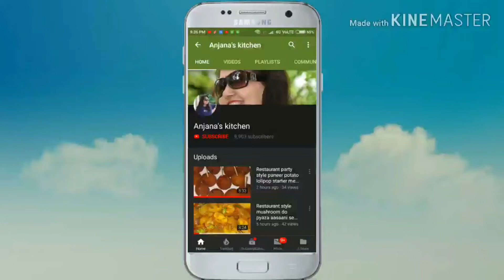Garmi ke dino ke healthy and tasty vegetable sandwich banaye in just 10 minutes.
Aaj meh aapko garmi ke dino meh healthy and tasty vegetable sandwhich batane jaa rhi hu jo bahut jaldi bn jaati h.
Ingredients:
4 piece white sliced bread
1 piece cucumber
1 piece tomato
1 piece onion
2 piece boiled potato
2 tsp chaat masala
2 tsp black pepper
2 tsp salt
4 tsp tomato ketchup
4 tsp green chutni
4 tbsp peanut butter
6 tbsp butter

Baccho ke lunch box or break fast ki fast bnne wali healthy and tasty paneer sandwhich: